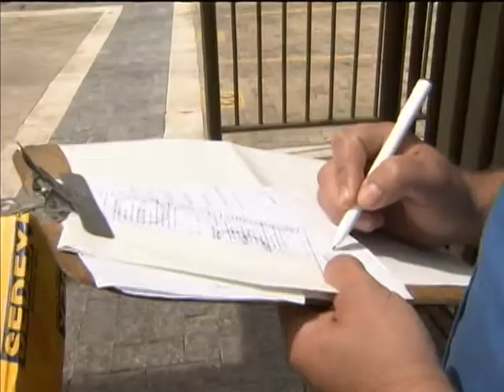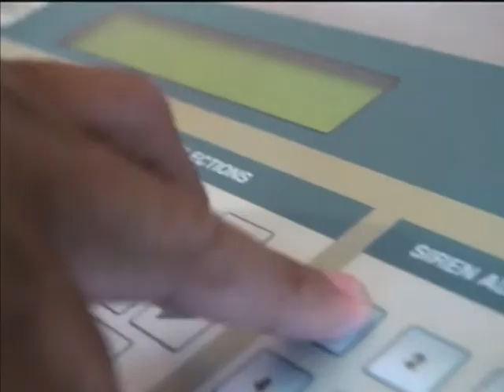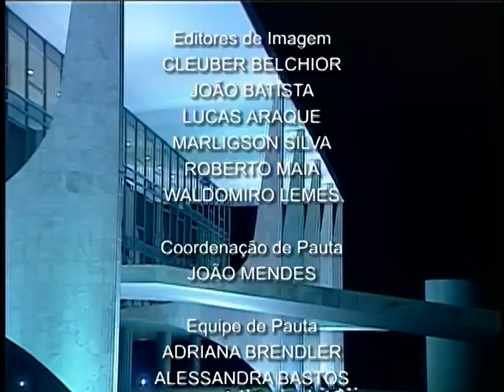Jornal NBR NOTÍCIAS na íntegra - 12 de setembro